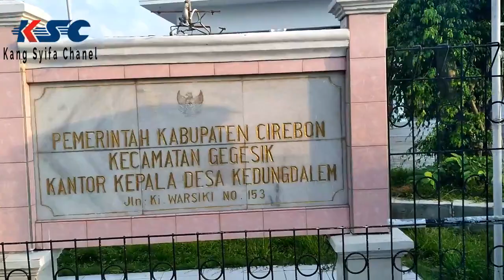Menelusuri Perkampungan KEDUNGDALEM Dan Menikmati Kondisi Alam Desa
Chanel ini berisikan penelusuran akses jalan secara full akses, petualangan alam pedesaan, baik area pedalaman, perkotaan,  vlog serta informasi jalan jalan tikus atau jalan pintas  yang belum diketahui oleh banyak orang.
ikuti terus tayangan terbaru dari video video asli, konten genuin milik pribadi dan dukung terus chanel ini dengan klik tombol subscribe bagi yang belum, jangan lupa di share, like dan komen yang baik. terimakasih